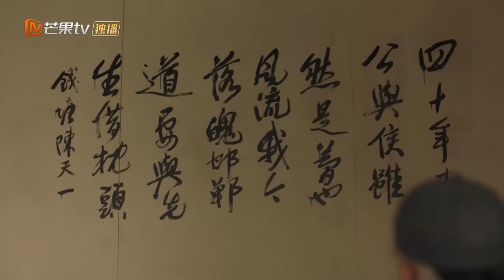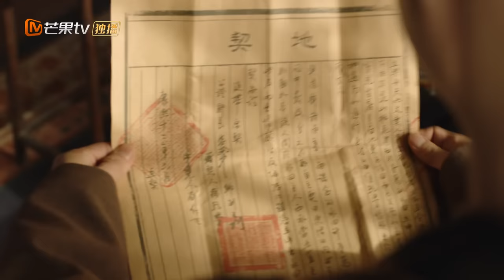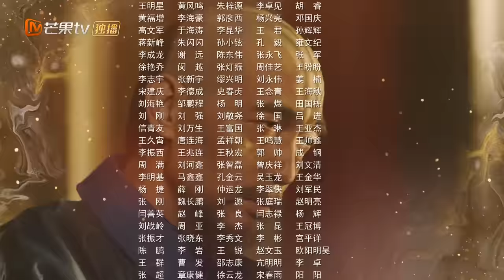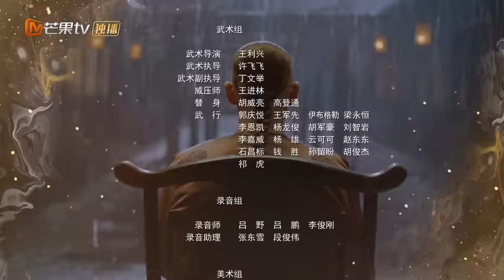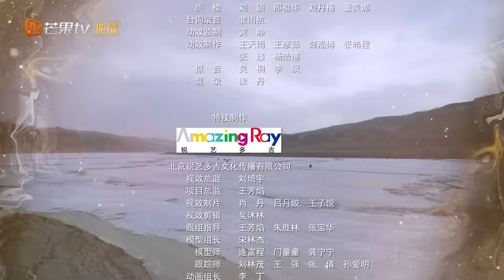【ENG SUB】康熙加恩云南士子 徐乾学攀附索额图《天下长河 The Long River》第6集【芒果TV季风频道】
导演: 张挺
主演: 罗晋、尹昉、黄志忠、奚美娟、梁冠华
类型: 古装、历史
制片国家/地区: 中国大陆
语言: 汉语普通话
集长: 45 mins
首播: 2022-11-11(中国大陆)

Chapter章节
00:00 加入会员抢先看！
01:30 The opening
42:30 Ending song